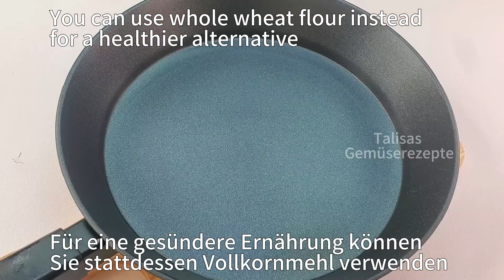Ich habe Blutzucker und Fettleibigkeit vergessen! Dieses Rezept ist so ein Schatz! gesunde Rezepte.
Hallo! Dieses Rezept ist so ein Schatz! Jede Familie wird dieses Rezept lieben. Ich liebe es, Rezepte zum Abnehmen zu kochen. Ich habe Blutzucker und Fettleibigkeit vergessen! Rezept für Zucchini, Karotten und Zwiebeln. Ich esse jeden Tag und nehme ab. Dank dieses Rezepts habe ich in einem Monat 15 kg abgenommen. Der schnelle und einfache Weg, Gewicht zu verlieren. Diese gesunde Ernährung hilft Ihnen, Gewicht zu verlieren, Bauchfett zu verlieren und Fett zu verbrennen. Wie kann man abnehmen? Bereiten Sie eine Diät zur Gewichtsabnahme vor. Gesunde Rezepte. Ich liebe frische Rezepte, leckere Zucchini-Rezepte. So bereiten Sie ein Gericht zum Abnehmen ohne Diät zu! Dank dieses Rezepts erhalten Sie gesunde Lebensmittel voller Vitamine und Vorteile, die gleichzeitig kalorien- und fettarm sind! Verleiht Menschen ein langanhaltendes Sättigungsgefühl! Beschleunigen Sie Ihren Stoffwechsel! Ersetzen Sie das Abendessen mit diesem Gericht! Hilft Ihnen, schnell und einfach Gewicht zu verlieren! Vitaminbombe! 🤗😋

👉 1 Rezept  00:00
3 rote Paprika
1 Zwiebel
Olivenöl/Pflanzenöl
2 Knoblauchzehen
1 Karotte (klein bis mittelgroß)
200g Pilze
1/2 Tasse brauner Reis 100g
1 Tomate 120g
100 ml Wasser
1/3 Teelöffel Salz
schwarzer Pfeffer
1 Esslöffel Leinsamen/Sesam (optional)
1/2 Teelöffel Kurkuma
80-100 Gramm Wasser
Bei mittlerer Hitze 10-12 Minuten kochen lassen
Petersilie
Pflanzenöl
Käse (optional)
25 Minuten bei 180 °C (350 °F) backen
Käse (optional)
Weitere 10 Minuten bei 180 °C (350 °F) backen.
2 Esslöffel dicker Joghurt
Knoblauch
Dill
Gurke
Iss jeden Tag etwas davon und du wirst abnehmen!
kalorienarm
Perfekt zum Mittag- oder Abendessen!

👉2 Zucchini-Rezepte 08:13
1-2 Zucchini
Salz
1/3 Teelöffel schwarzer Pfeffer
Frühlingszwiebel
1 Esslöffel Sesamkörner
Knoblauch
2 Eier
3 Esslöffel Mehl
Olivenöl
Bei schwacher Hitze kochen
Jede Seite 3 Minuten braten
Sehr lecker und gesund!
Wenn Sie abnehmen möchten, essen Sie diese zum Abendessen!